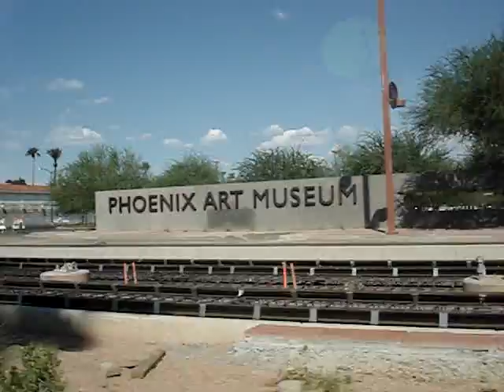Just Driving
Jennifer driving while i see the city